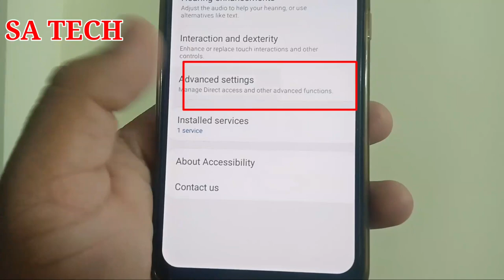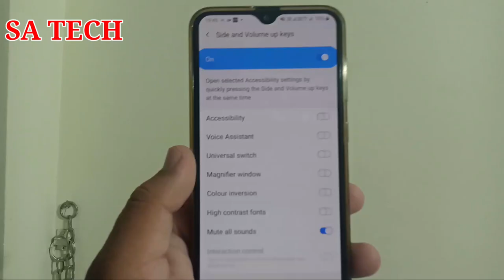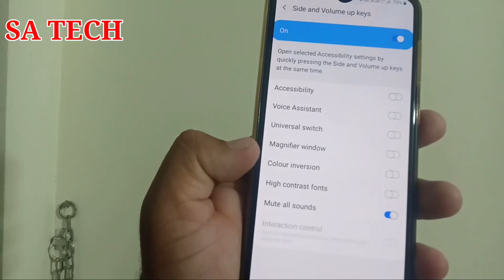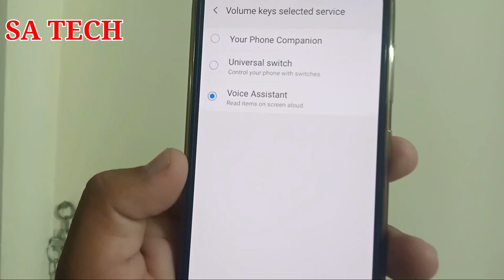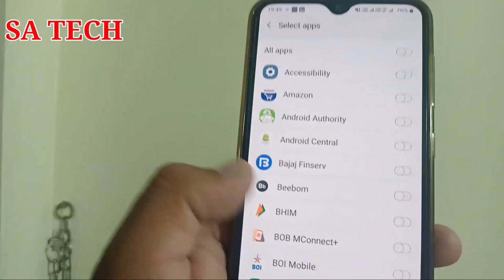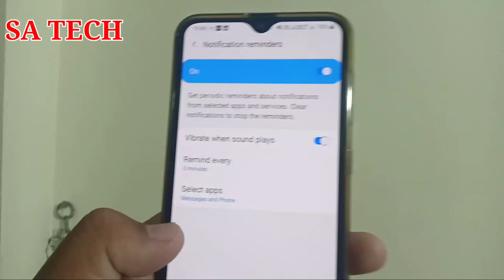Samsung Galaxy A30S Advanced Setting , Samsung Mobile Hidden Tips And Tricks, One Ui Hidden Features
In this Video i describe Samsung Galaxy A30S Advanced  Setting Hidden Features